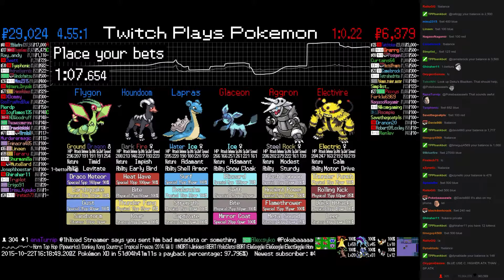Twitch Plays Pokémon Battle Revolution - Match #26951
Match #26951 [Blue: Lapras, Houndoom, Flygon] vs [Red: Glaceon, Aggron, Electivire]